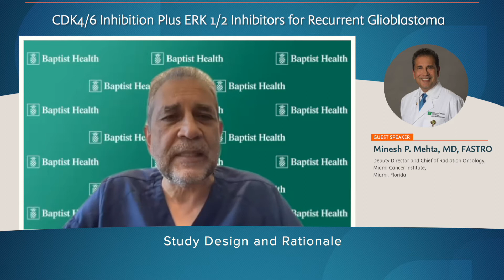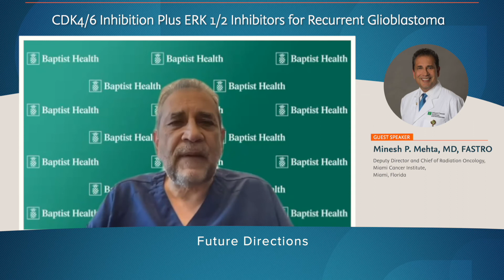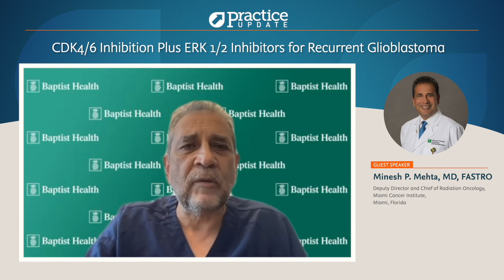Dr. Minesh Mehta on CDK4/6 Inhibition Plus ERK 1/2 Inhibitors for Recurrent Glioblastoma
Minesh P Mehta MD, FASTRO interview on CDK4/6 Inhibition Plus ERK 1/2 Inhibitors for Recurrent Glioblastoma